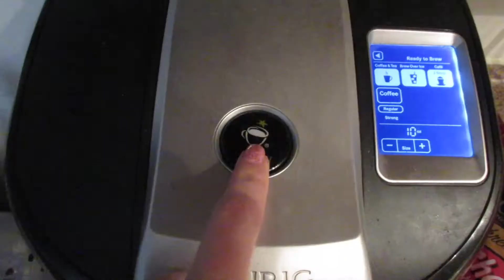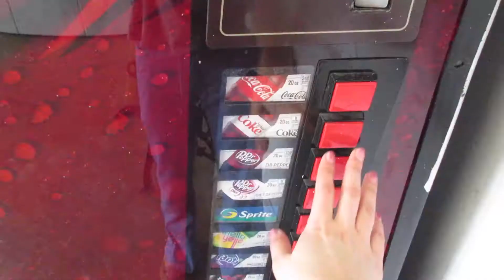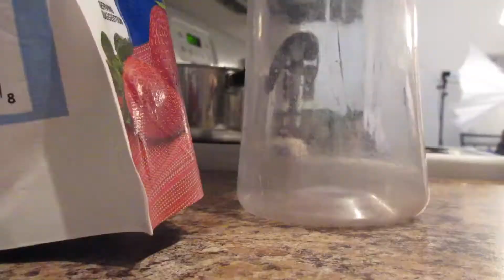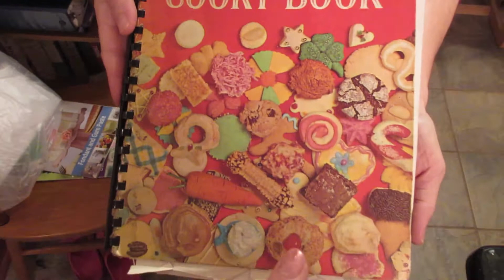What I Eat on a Weekend Day: Not That Healthy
Here's what I eat on a not-so-normal Sunday! Definitely not that healthy, but also not too high-calorie! I've been trying to aim for 1,380 calories per day, and even though I went over on this day, I burned about 250 calories at the gym that morning. Let me know if you like these types of videos and maybe I'll do a weekday one!